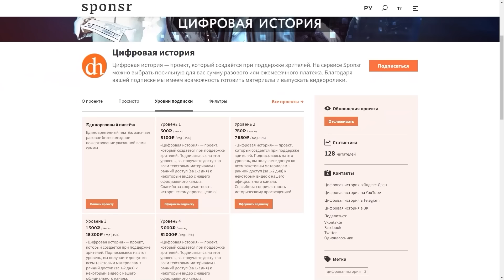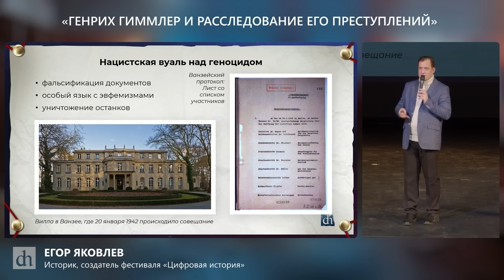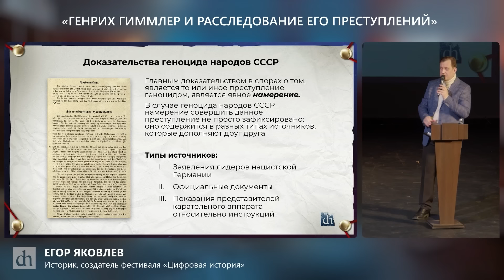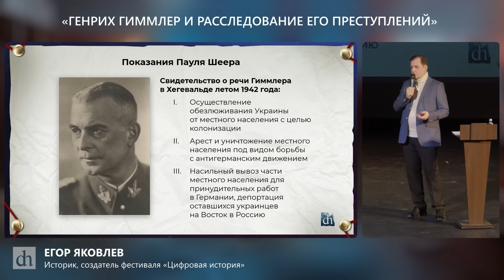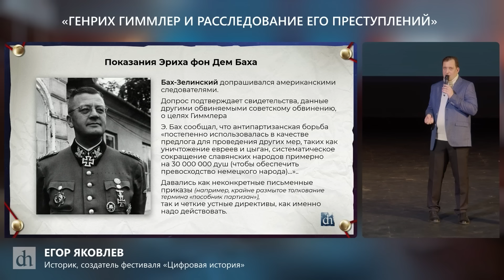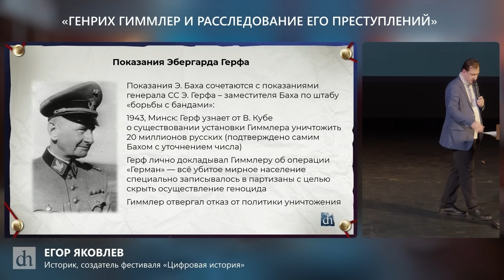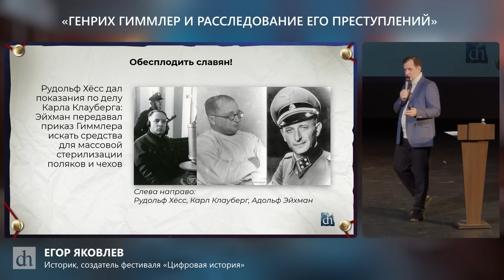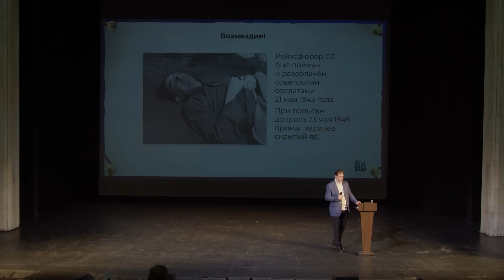Генрих Гиммлер и его преступления/ Егор Яковлев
На юбилейном фестивале Цифровая история Егор Яковлев рассказал о геноцидальном умысле нацистского руководства, новые детали которого стали известны благодаря рассекреченным показаниям руководящего звена СС.